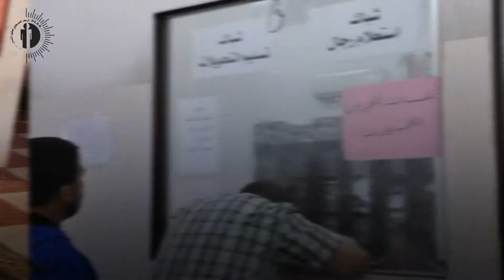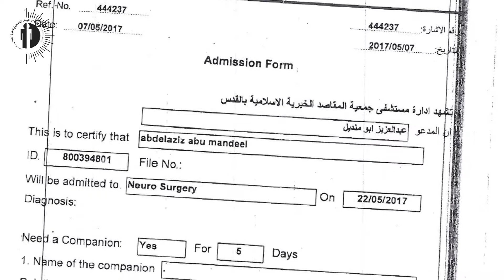ممنوعون من السفر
عبد العزيز بحاجة للعلاج للعودة الى عمله...  فهل يتحقق له ذلك؟